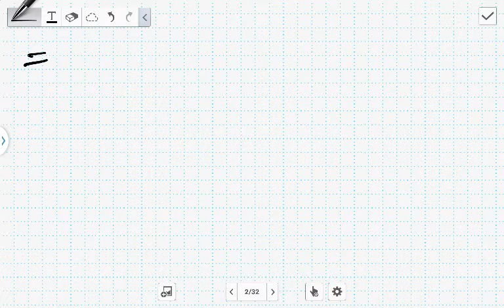Die Definition einer Quadrik (lineare Algebra)